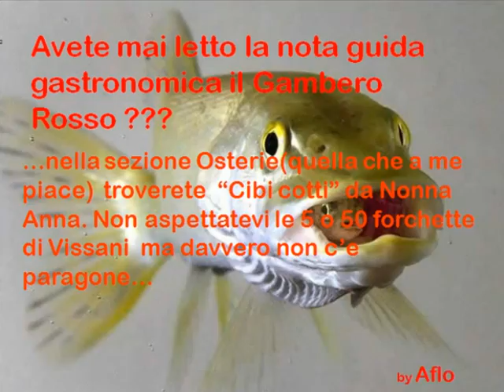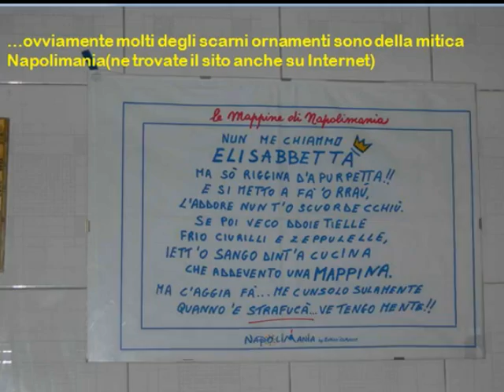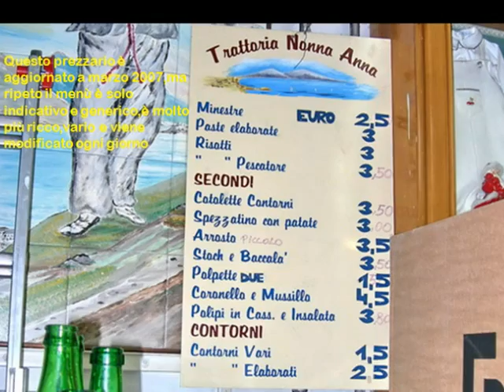DA NONNA ANNA